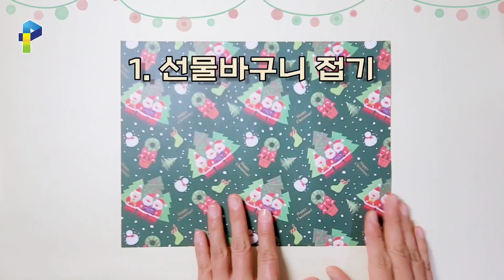[종이야놀자] 크리스마스 선물바구니/Christmas_basket/선물상자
크리스마스가 성큼 다가왔네요!~🎄
산타할아버지에게 선물 받을 준비 해야죠?😄
남극과 북극에 사는 동물친구들도 알아보세요~~🐻‍❄️

☀ 준비물 ☀

선물바구니 26cm X 20cm (2장)
리본 10cm X 10cm (2장)
북금곰 얼굴 18cm X 18cm (1장)
북극곰 귀 6cm X 6cm (2장)
코볼 (2개), 벨크로, 눈스티커